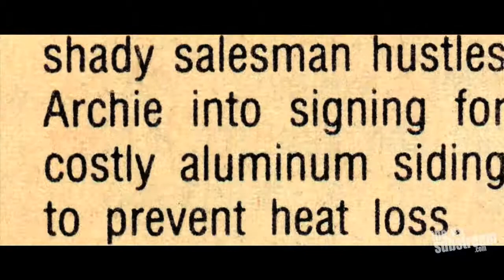hotDocs 2011: Rajo's Diary 03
Look at this poor kid, he's exhausted. And as a result, he's a little cranky when it comes to hotDocs' midnight movie program thing, which he says has has lots of potential yet untapped...